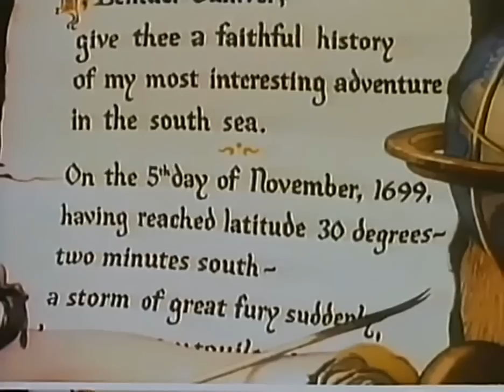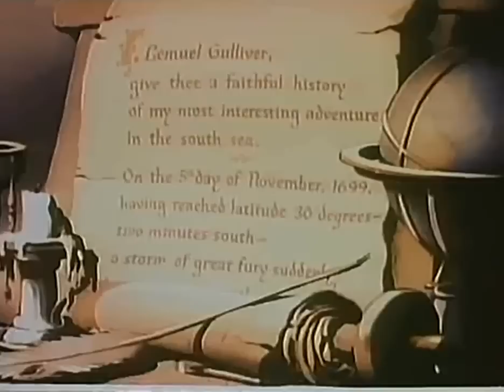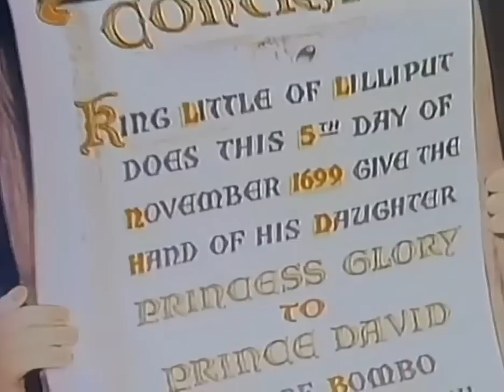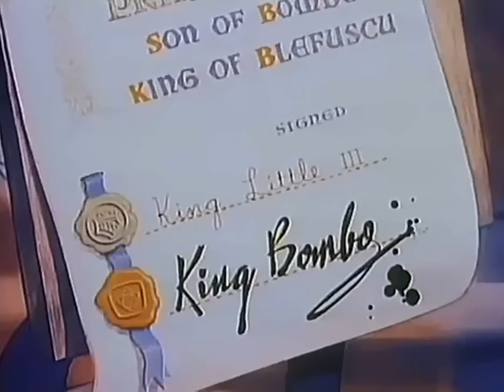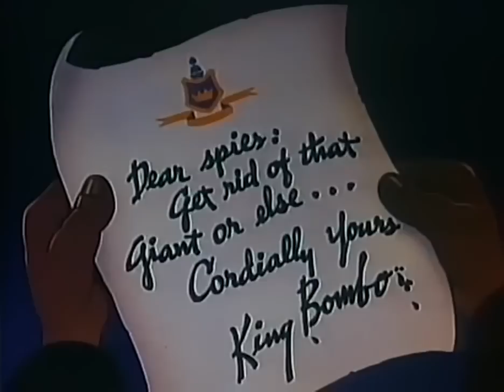Gullivers Travels (1939) Restored HD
Gulliver's Travels is a 1939 American cel-animated Technicolor feature film, directed by Dave Fleischer and produced by Max Fleischer for Fleischer Studios. The film was released on Friday, December 22, 1939 by Paramount Pictures, who had the feature produced as an answer to the success of Walt Disney's box-office hit Snow White and the Seven Dwarfs. The sequences for the film were directed by Seymour Kneitel, Willard Bowsky, Tom Palmer, Grim Natwick, William Henning, Roland Crandall, Thomas Johnson, Robert Leffingwell, Frank Kelling, Winfield Hoskins, and Orestes Calpini.
Gulliver was the second cel-animated feature film ever released, and the first produced by an American studio other than Walt Disney Productions. The story is based upon the Lilliputian adventures of Gulliver depicted in Jonathan Swift's 18th century novel Gulliver's Travels.